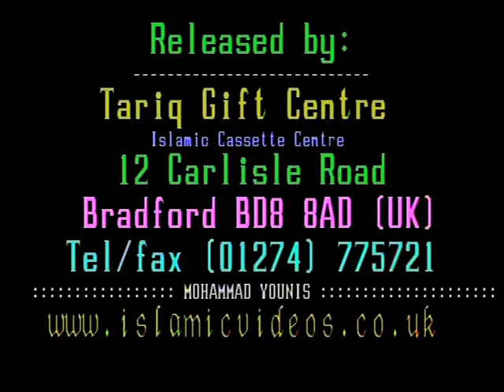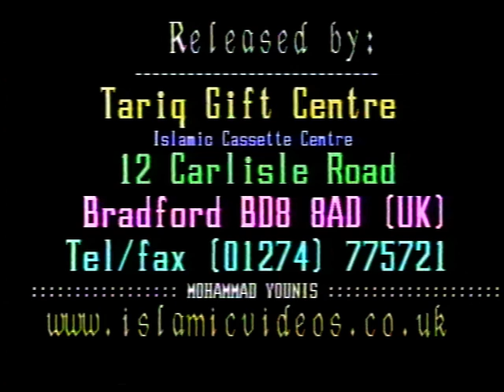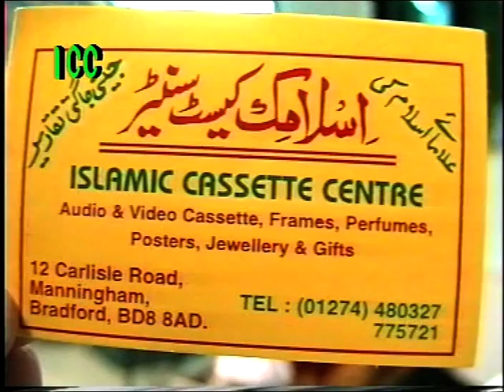mohammed hanif saqi video